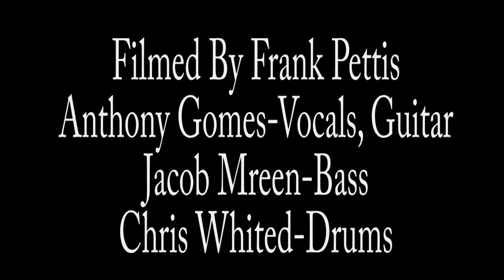Anthony Gomes "Testify" The Token Lounge April 21, 2023